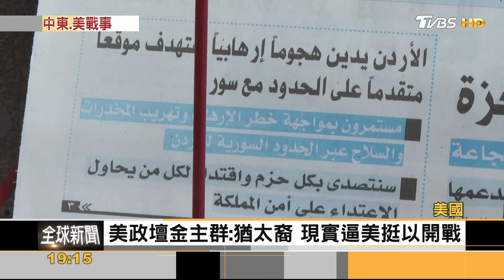美軍兩面受脅 中東50年來最緊張 北韓又試射｜方念華｜FOCUS全球新聞 20240130@TVBSNEWS01